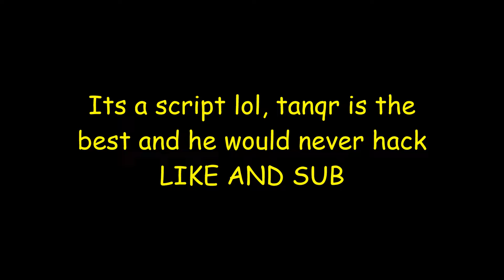If TANQR Used HACKS... (Roblox Bedwars)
LOL HOW DID I GET THE CODE
Tags-